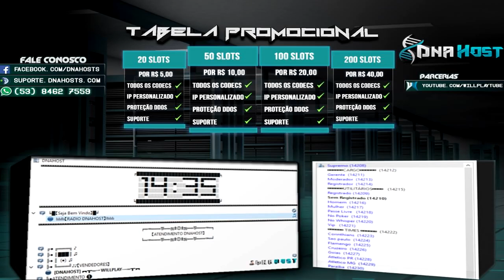X1 com YOUTUBERS ! A melhor série VOLTOU!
🌟🌟 SÉRIES FODAS  🌟🌟